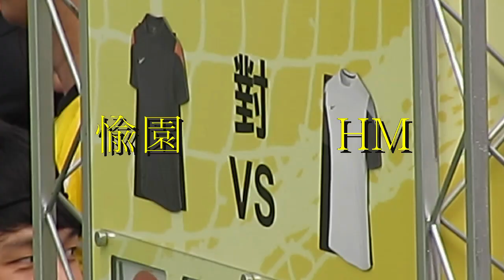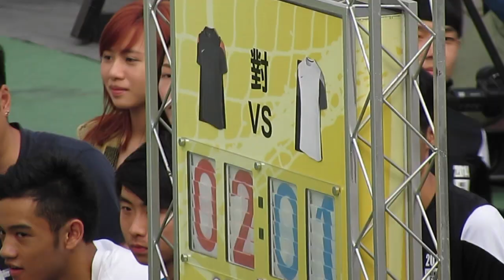愉園 vs HM(2014 NIKE 5 U18冠軍賽)精華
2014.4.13.旺角麥花臣球塲 15:50 愉園(黑) 2:1 HM(白)